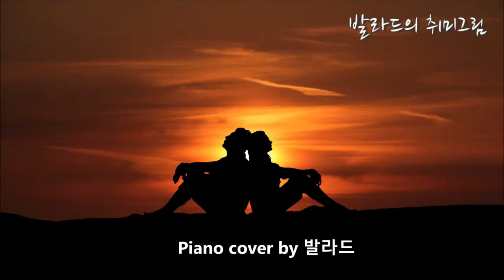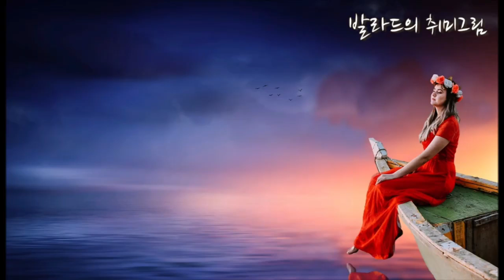Romantica Serenade - Richard Clayderman (Piano cover by 발라드)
리차드 클레이더만의 로맨틱 세레나데 연주곡으로 영상 꾸며보았습니다.
저의 연주영상은 네이버 블로그 아래 링크가 걸릴지 모르겠네요.
이곳에 가시면 보실 수 있습니다.
부족하지만 영상 끝까지 시청해주시고 응원해 주시면 감사하겠습니다.
모두 건강조심하시고 오늘도 좋은시간 되세요.^^